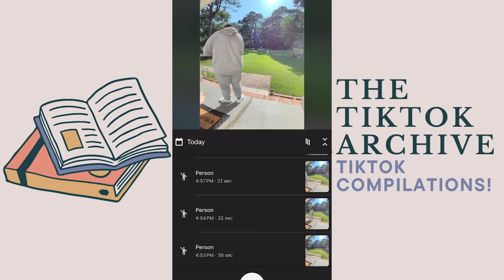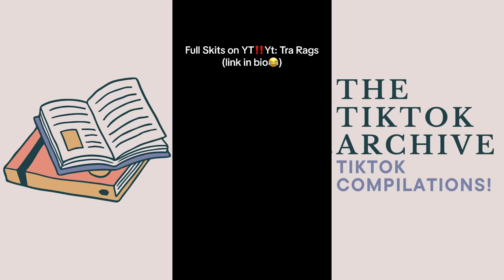*NEW* 1 HOUR OF @Trarags TIKTOK COMPILATION! (RED.SHIRT GUY) // 2023 COMPILATION - ALL VIDEOS OF 23'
Welcome to the TikTok Archive!

*NEW* 1 HOUR OF @Trarags TIKTOK COMPILATION! (RED.SHIRT GUY) (January 1st 2023 - November 6th, 2023)